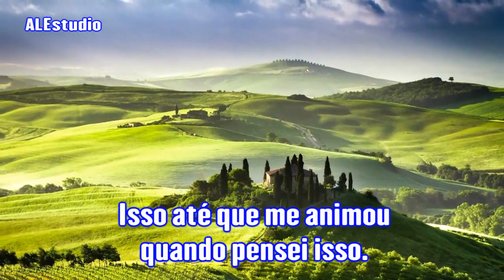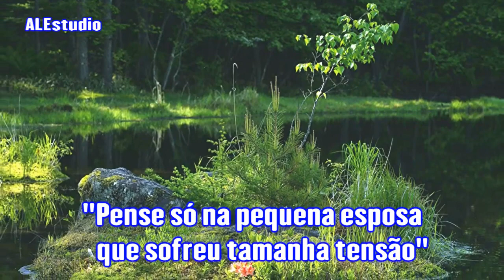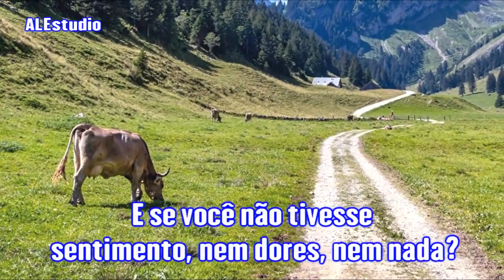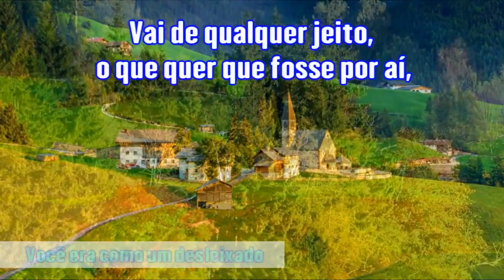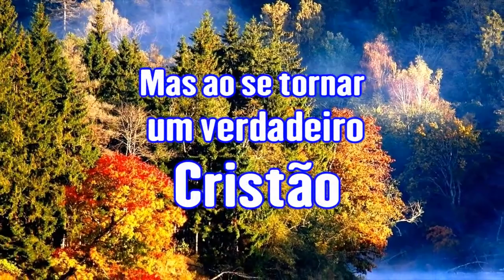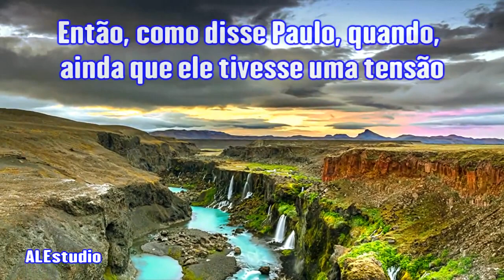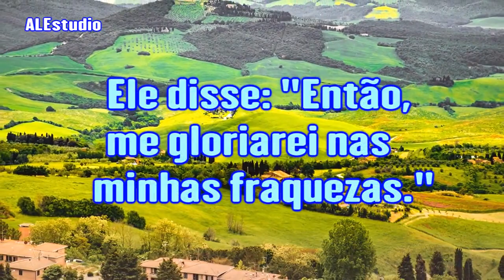A Tensão Nervosa Sobre Os Cristãos - Ir. Branham